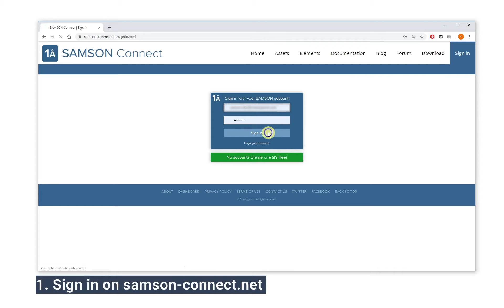Customize your SAMSON with SAMSON Elements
Customize your SAMSON by adding the SAMSON Elements you are interested in with a single click.